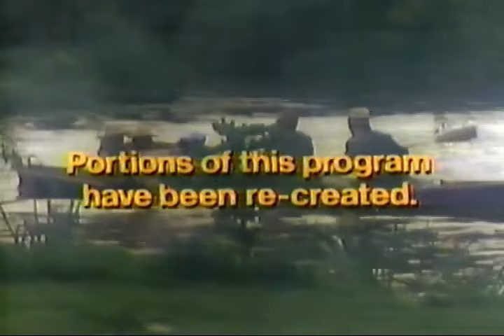Aunque usted no lo crea de Ripley, S2 - EP14 (INCOMPLETO - 13 min)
Con Jack Palance.  Español Latino.
Season 2, Episode 14 - January 29, 1984

Capitulo INCOMPLETO de 13 minutos.

Para seguir subiendo este contenido, puedes apoyar este canal de las siguientes maneras:

Muchas gracias.

UCHIU NETWORK.